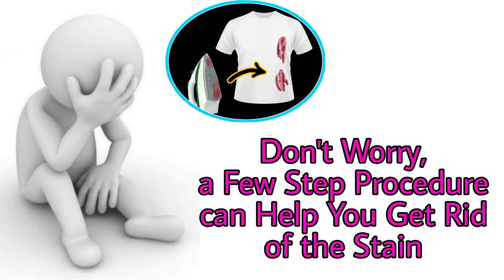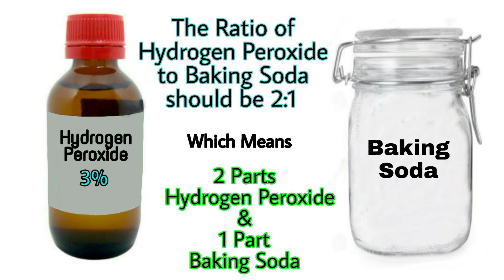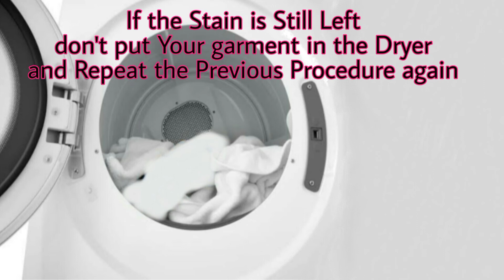How To Remove Carpet Stains From Clothes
In this video you'll see how to remove carpet stains from clothes using a simple procedure.